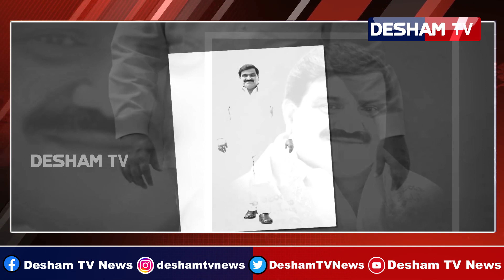తాండూర్ నియోజకవర్గ అభివృద్ధి కోసం పట్నం మహేందర్ రెడ్డి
ముఖ్యమంత్రి జగన్ మోహన్ రెడ్డి గారికి శుభాకాంక్షలు తెలియజేసిన బోడపాటి వారి దంపతులు @DESHAMTV NEWS#

ALTAF SAYYED l SINGER l MUSIC DIRECTOR l TELUGU VERSION @DESHAMTV NEWS

ACP శ్యామ్ సుందర్ ఆధ్వర్యంలో RTC కల్యాణమండపం బాఘ్లింగంపల్లి లో రేషన్ పంపిణి @DESHAMTV NEWS

పట్నం మహింధర్ రెడ్డి తాండూరు వెల్ఫేర్ ఫోరమ్ ఆధ్వర్యంలో నిత్యావసర వస్తువుల పంపిణి

How to prevent carona virus

how to change you tube thumbnail

  TECHNICAL HEAD:NVND PRAVEEN

 DIRECTION:-DEVIRAJU.M

 CAMERAMAN:-ANTONY

  ANCHOR:-Y.MAHIJA

   EDITOR:-CK. SAMUEL